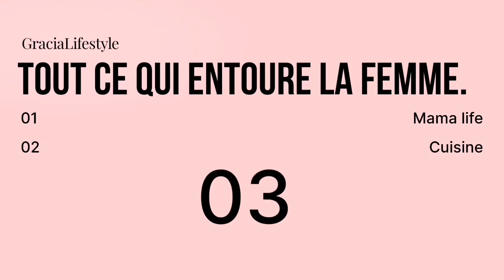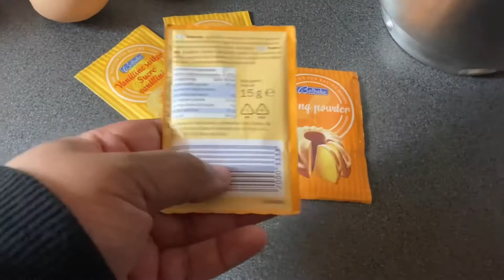ON MANGE QUOI CE SOIR?| IDÉE REPAS | POMMES DE TERRE ET SAUCE CAROTTE 🍲 | GRACIALIFESTYLE 🍁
Coucou les mamours aujourd'hui je vous ai fais une vidéo que vous aimez beaucoup, on mange quoi ce soir ? alors au menu du jour, c'est des pommes de terre avec une sauce tomate, carottes et haricots aux couleurs de la saison accompagné d'ailes de poulets cuitent au four.
Pour le gouter, j'ai préparée des gaufres liégeoises en grande quantité. La recette se trouve plus bas en descriptions.

🧇 RECETTE DE GAUFRES (quantité normal ou sinon vous pouvez doubler les mesures comme moi en vidéo) :

- 1 sachet de levure sèche de à diluer dans 220ml de lait tiède.
- 400g de farine.
- 1 sachet de sucre vanillé ( dans la farine )
- Une pincée de sel ( dans la farine )
- 2 oeufs
- Couvrir la pate dans le bol et laisser lever à température ambiante pendant 40 min
- Faire fondre 120g beurre
- Rajouter 6 à 10 cuillères de sucre ou 100g de sucre perlé
- Laisser reposer la pate pendant 1h avant de faire les gaufres ou si comme pour moi le lendemain, mettre la pate dans le frigo.